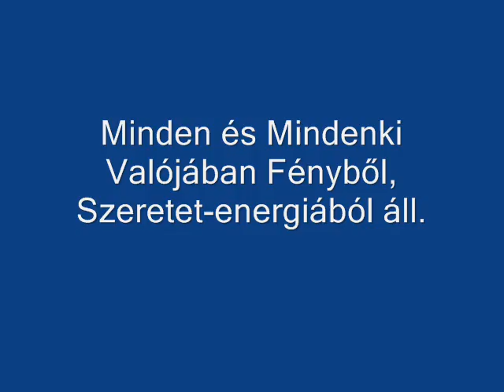JM110 - Hogy is volt ..., és mi van Most. (válaszom)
A "szkeptikus" szó jelentése: kételkedő. Ami nem azt jelenti, hogy eleve elutasít dolgokat
(azt el-vakultnak nevezzük :) ),
hanem két-elkedő, vagyis mind 2 lehetőséget számításba veszi:
azt hogy igaz amit hallott, illetve hogy nem.
Más szóval: intelligens lény. :)
Felszabadíthatod különlegesnek nevezett képességeidet

-pl sok Reiki-zéssel,
-vagy/és a "Fényküldöttek útja" című könyvnek pl a 12. fejezetében leírt módszerrel,
-Villás Béla tanfolyamain megtanult módszerekkel, pl a Spiri mester (papi) képzés, Kadaceusz tanfolyam, ...
-Felébredéssel, amit pl Fény-meditációkkal, és/vagy Mooji videói segítségével is elérhetsz
(A magyar felirathoz kattints alul az egyik ikonra.)

-Mindig, mielőtt lekapcsolom a gépet, megnézem az ÚJ KEZDET című videómat, mert nekem sokat ad, és így egészen máshogy folytatódik a napom. Te azt a videót nézd meg mindig, ami Neked a legtöbbet adja. (függetlenül attól, hogy ki készítette).

-A REIKI nagyon kényelmes: csak a testemre teszem a kezem, és gyógyítja a testet, lelket, és NYITOGATJA A TUDATOT ! A testünkre tehetjük a kezünket ÁLLANDÓAN: buszon, váróteremben, lefekvéskor este, hajszárítás közben, liftben, beszélgetéskor, gépezéskor, filmnézéskor, stb !
CSAK megbízható mesterhez szabad menni Reikit tanulni, akit ajánlott egy megbízható ismerősünk, mert sok a csaló ! Kérdezzük körbe az ismerőseinket !
Győrben, Veszprémben és Bp-en tudok nagyon ajánlani őt: kalaziagi-reiki.hu
De sok településen vannak Villás Béla által tanított Reiki tanárok, (bár tőlük nincs tapasztalatom, de feltételezem, hogy nagyon megbízhatóak) : arkadiafenyei.hu/reiki-tanarok.html

SZERETET, FÉNY Mindenkinek.